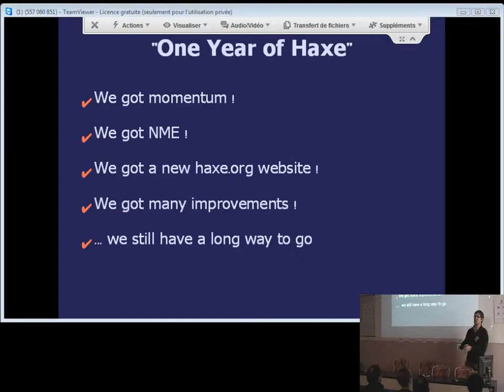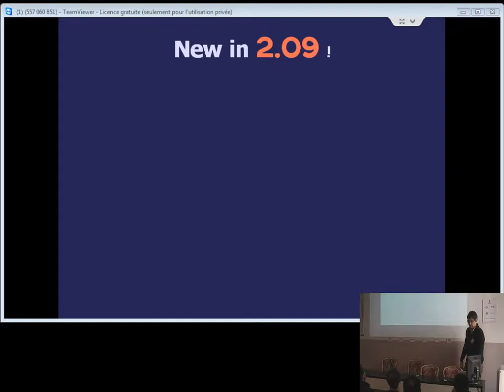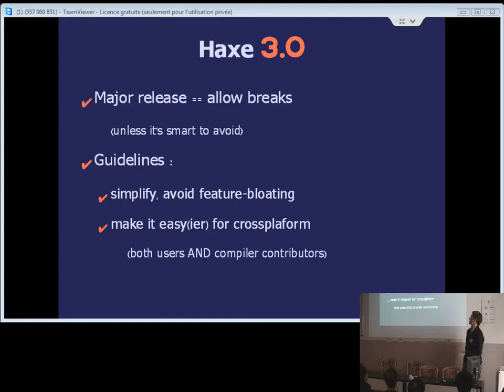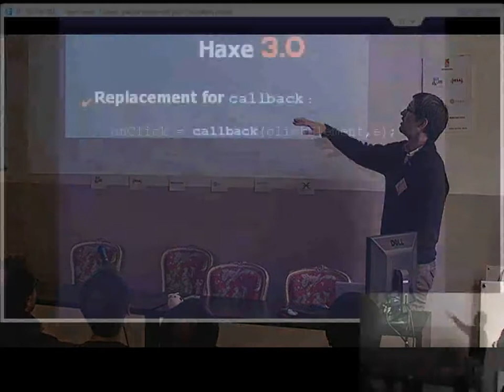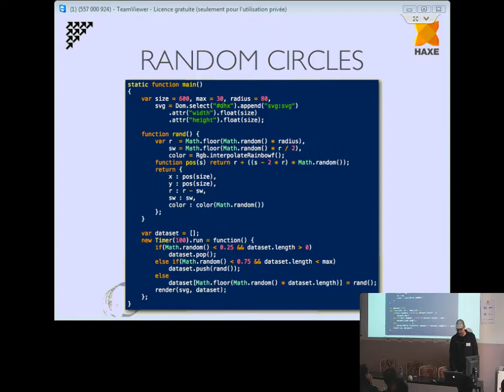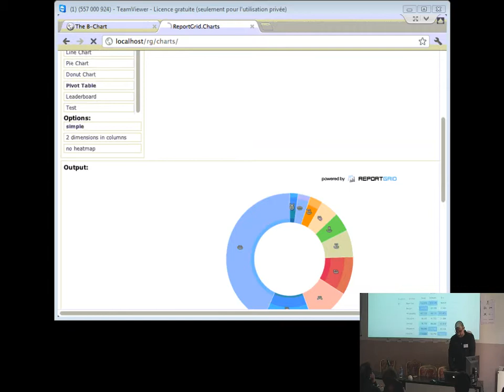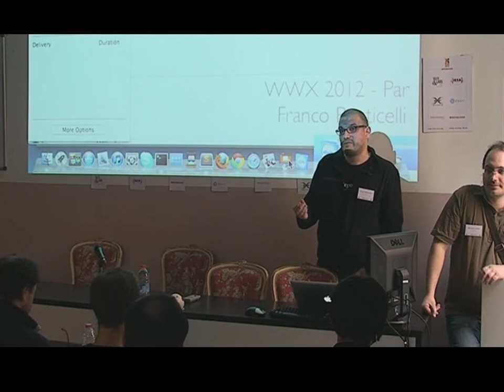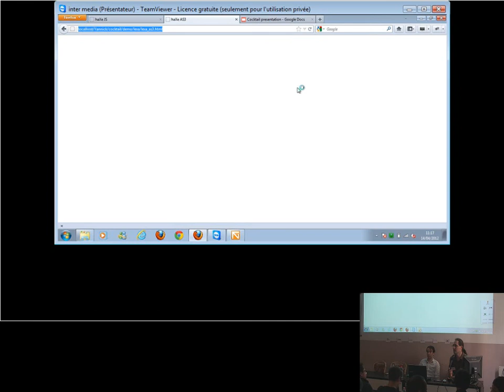Haxe 3 and 4 -- Plans for World Domination - Nicolas Cannasse - CTO, Motion-Twin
You will learn about what is planned for upcoming Haxe versions, and the mad scientist secret plans to conquer the world.